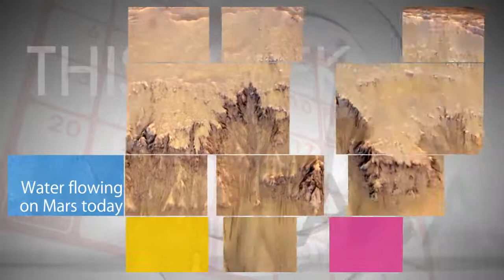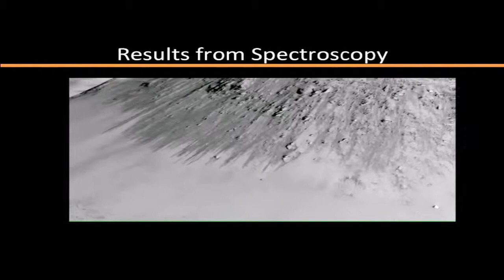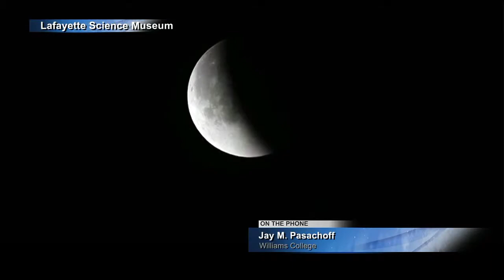Water Flowing on Mars Today on This Week October 2, 2015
A major scientific discovery was announced by NASA at a Sept. 28 news conference. From its vantage point high above the Martian surface, NASA’s Mars Reconnaissance Orbiter (MRO) spacecraft has found the strongest evidence yet, that under certain circumstances, liquid water has been found on Mars. Researchers say an imaging spectrometer on MRO detected signatures of hydrated minerals on slopes where downhill streaks, known as Recurring Slope Lineae (RSL) are seen. In the past, RSL flows have been described as possibly related to liquid water. But the new findings of hydrated minerals is key evidence. Hydrated salts can lower the freezing point of liquid brine – and produce liquid water. Also, Life beyond Earth in the next decade?, “The Martian” screening event, Cargo ship departs space station, New cargo ship delivers to space station, Rare double celestial treat and Espacio a Tierra!